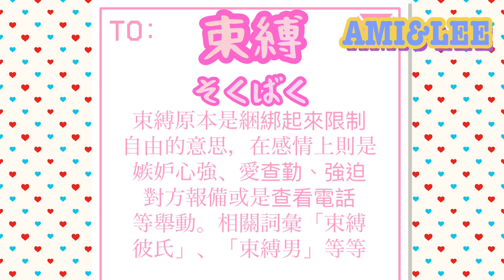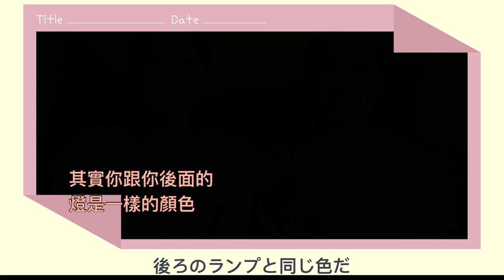【日本男友#1】日本男友百百款！台日的交往習慣和文化差異 AMI&LEE聊日本 国際カップル：日本人元彼との付合いで受けた衝撃 日本語字幕 台日情侶 国際カップル あみあんどりー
交過三任日本男友並和日本男結婚的AMI。回憶當年青澀時代交往時發生的種種，發現日本男生有很多意想不到的雷？　3人の日本人カレとの交際を経て今旦那（日本人）とゴールインしたAmi。元カレとの、思い出深い交際エピソードの数々